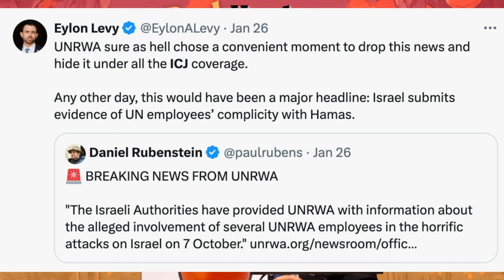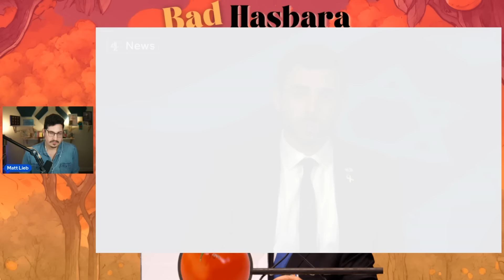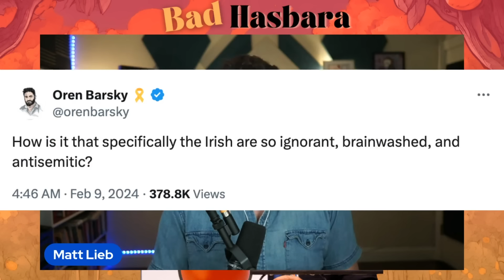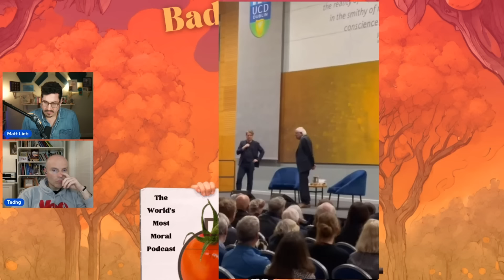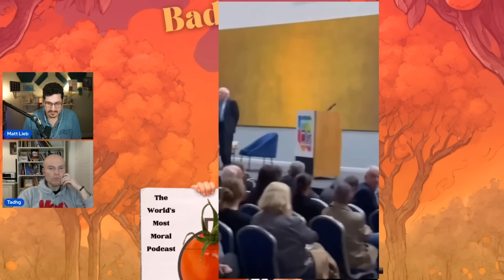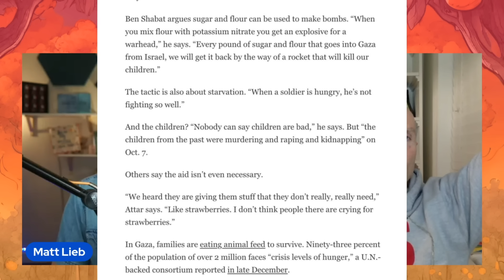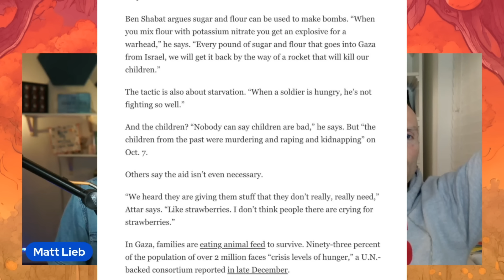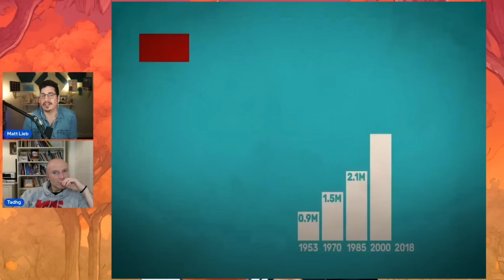Bad Hasbara 13: The IDGAF of the Irish, with Tadhg Hickey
Irish stand up comedian Tadhg Hickey talks to Matt about UNRWA, zionism, and the Irish peoples' immunity to hasbara.

Buy tickets to see Matt Lieb and Francesca Fiorentini headline the Punch Line in Sacramento on Sunday, March 17th at 7pm.